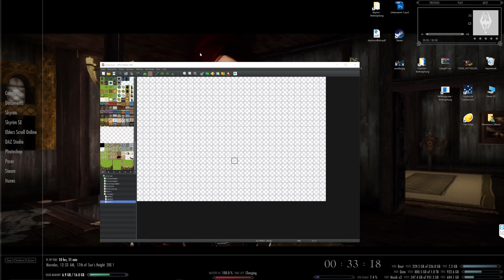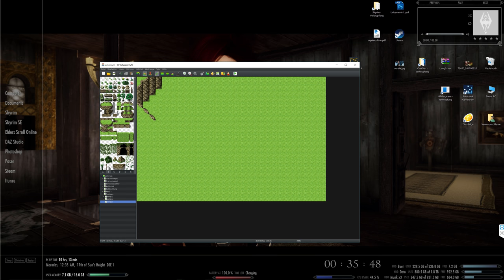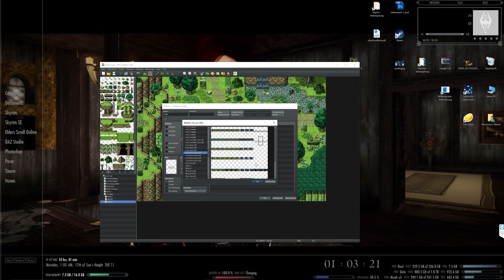[RPG Maker MV] Speedmapping 02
A bit mapping in RPG Maker MV.